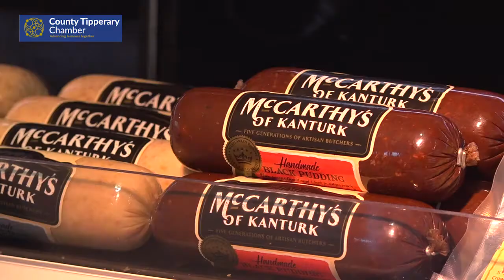The Gourmet Butcher 2019